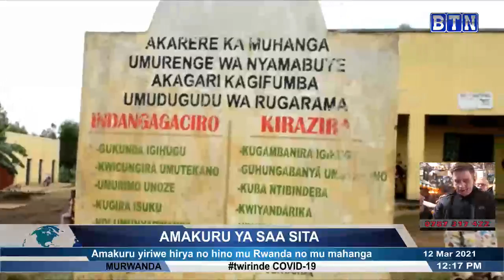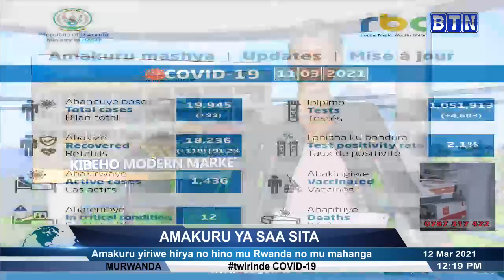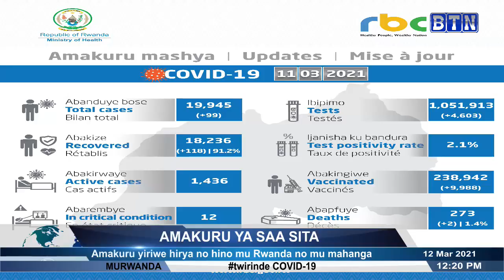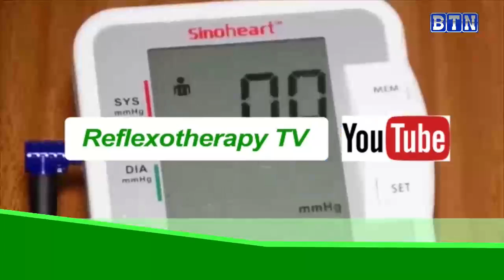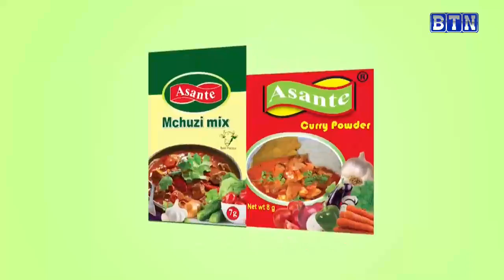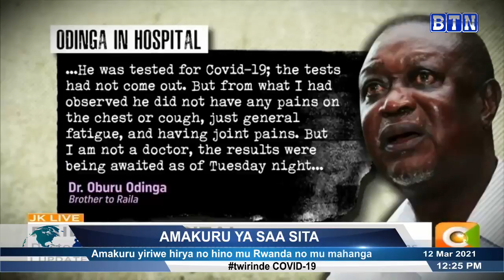AMAKURU YA SAA SITA 12/03: Rusesabagina yavuze ko iyo bamukundira yari kwunganirwa nabavuye mu ijuru